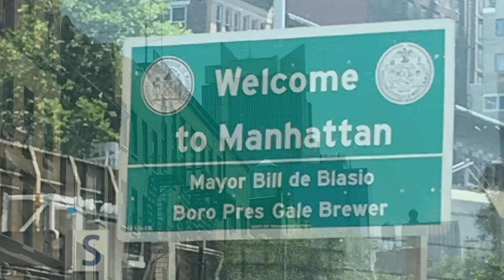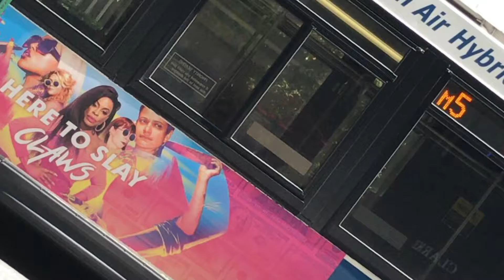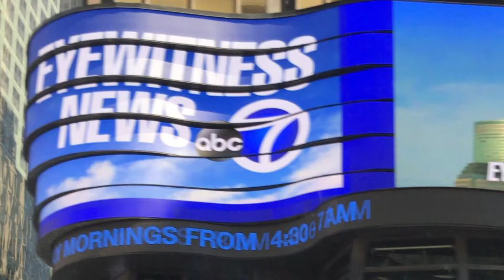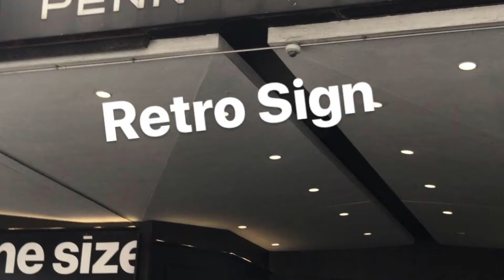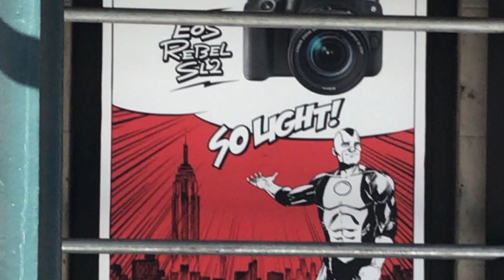Big City, Many Logos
There’s so many TVs and logos and signs in New York! I love it!